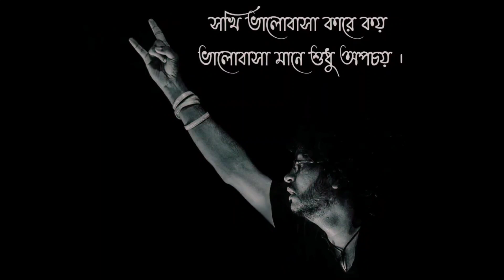Rupam_Islam_Song_Status_||_Fossils_